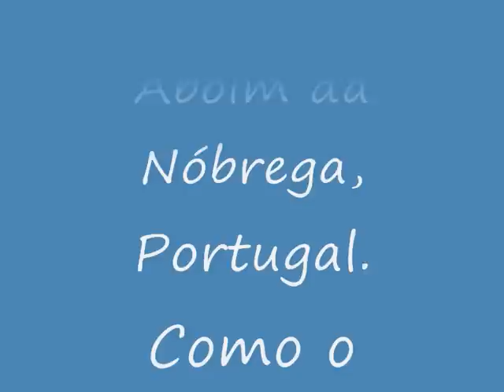Malhada do Zé do Jeremias em Aboim da Nóbrega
O Vídeo desta Malhada mostra que a tradição se mantem em Aboim da Nóbrega (vila Verde) Minho. E fará parte dos blogues e